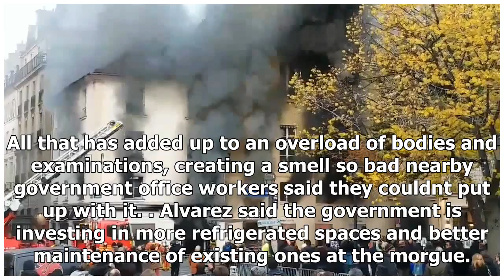The Fox News - Morgue in southern mexico are complaining about the stench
The Fox News - The Fox News - Morgue in southern mexico are complaining about the stench

MEXICO CITY –  A morgue in the violencewracked Mexican city of Chilpancingo has so many bodies that neighbors are complaining about the overpowering smell of rotting corpses. Chilpancingo and surrounding towns in southern Guerrero state have seen hundreds of killings related to extortion and drug gang turf battles. Guerrero state security spokesman Roberto Alvarez said Friday that new protocols require keeping unidentified bodies longer for examination. In addition, the relatives of some disappe...